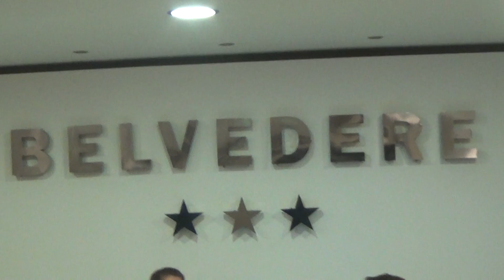Belvedere Hotel Corfu-Entrance of it & Greek Night Later- A small View,2-9-2019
Από την επίσκεψή μας στο ξενοδοχείο 3 Αστέρων που στην μικρογραφίατου βλέπετε νοτιότερα από την περιοχή Arokaria -Tσάκι Μπενιτσών που Καλεσμένοι στην εκεί ελληνική βραδιά χθές βράδυ 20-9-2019 βρεθήκαμε κι αυτό το 1ο ...αναγνωριστικό και πολλά άλλα διασκεδαστικά θ' ακολουθήσουν.!Hotel 'Belvedere',area south of Benitses Corfu a small view of it's Entrance we've been invited there last Night for the Event 'Greek Night'& many other Amusements are going to follow.!